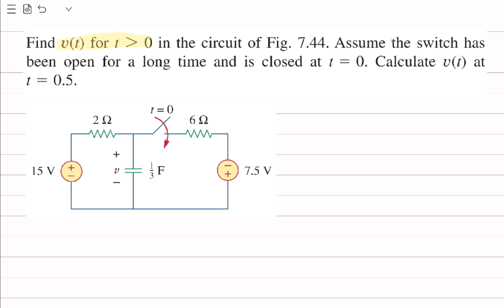Find v(t) for t greater than 0 in the circuit of Fig. 7.44. Assume the switch has been open for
Find v(t) for t greater than 0 in the circuit of Fig. 7.44. Assume the switch has been open for a long time and is closed at t=0. Calculate v(t) at t=0.5